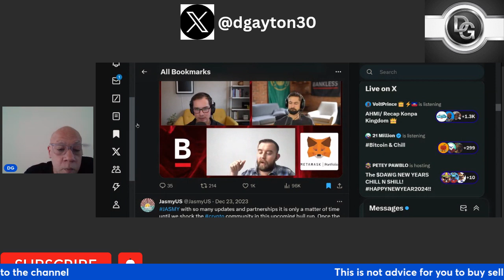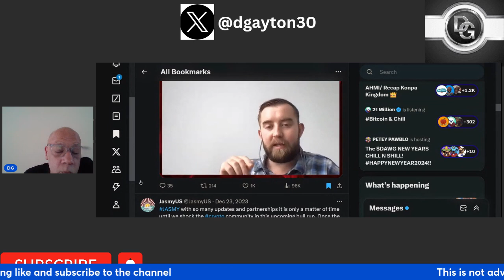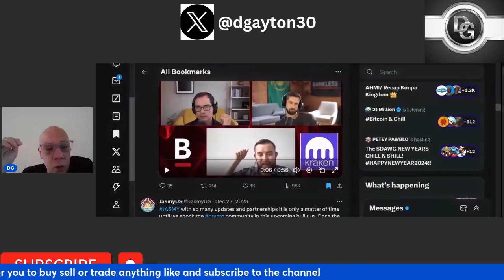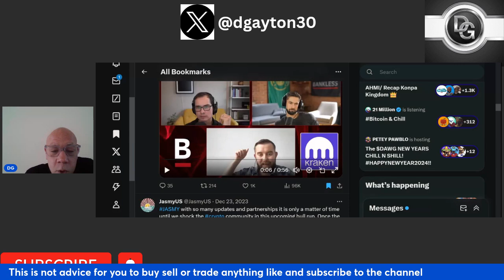Why Will Chainlink Chamge Blockchain and Central Banking